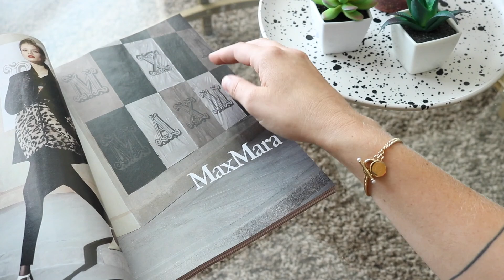STYLING MY JEWELRY | A MINI GUIDE TO STYLING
Shop My Jewelry Below

I hope you guys enjoyed this mini styling guide, let me know below what you think!